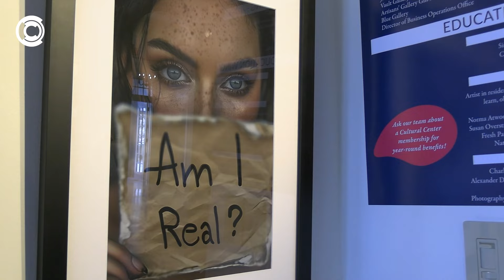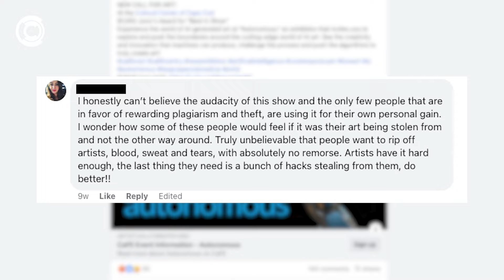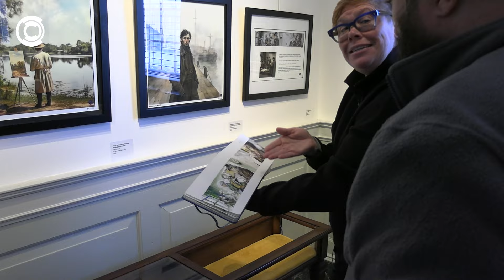AI Art Competition Sparks Controversy